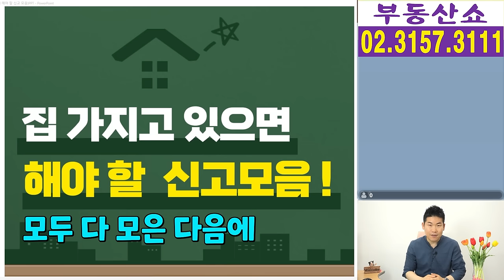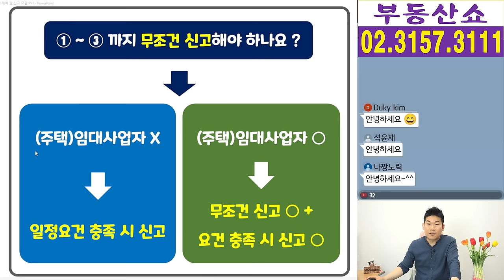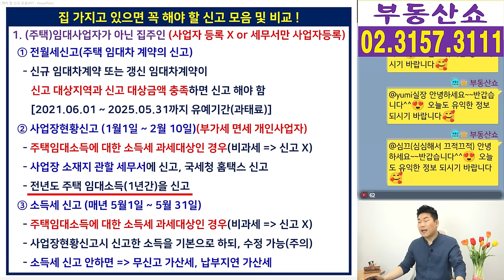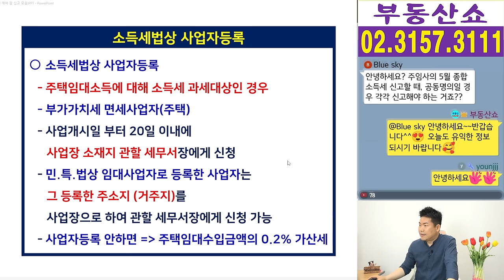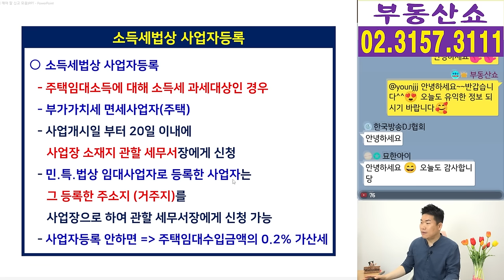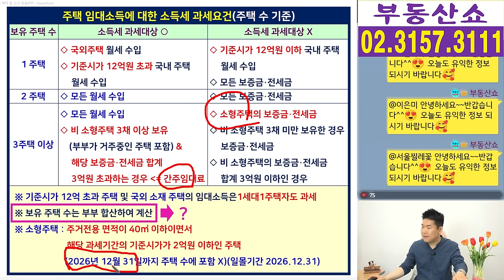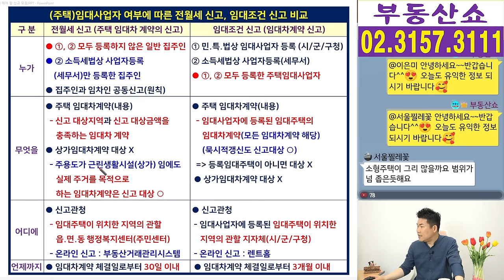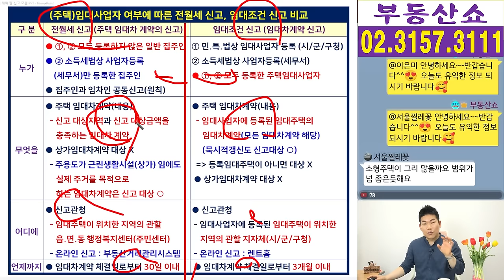임대사업자든 아니든 집주인이 꼭 해야 할 신고는? 싹 다 모았습니다!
집을 가지고 있으면 이것저것
신고해야 할게 참 많은데요,
주택임대사업자인 경우와
주택임대사업자가 아닌 경우로 나누어서
무엇을 신고해야 할지 싹 다 모아서
어떤 차이가 있는지까지 알려드립니다.